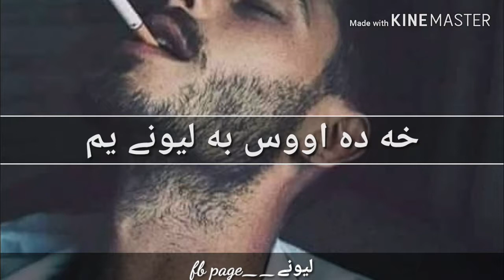Lewaney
Zafar iqrar